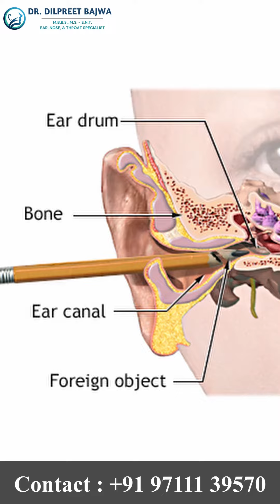Stay warm and healthy this winter by taking care of your ears! some tips which you should follow.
Stay warm and healthy this winter by taking care of your ears! Here are some tips which you should follow.
Remember, your ears are an important part of your overall health, so take care of them this winter!